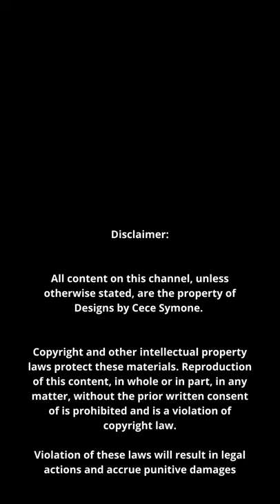Maricelie Animal Print Long Sleeve Bodycon Dress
Add some serious style to your look with this bodycon dress. Featuring an animal print material with a high neckline, long sleeves and a figure-hugging fit. Team this with statement heels and minimal accessories for a look.

Model is wearing a small

Fabric: 95% Polyester 5% Spandex

Hand wash cold, line dry. Do not bleach, iron or dry clean.

Shop CeceSymone.com